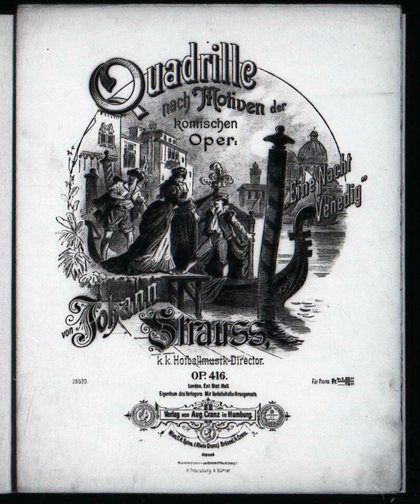Johann Strauß Sohn - Quadrille nach Motiven der komischen Oper 'Eine Nacht in Venedig', Op.416